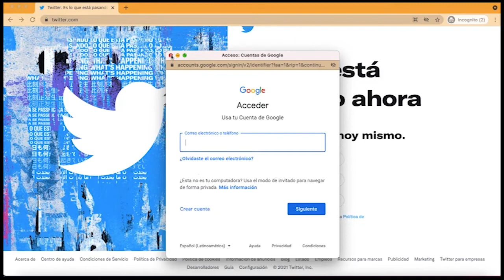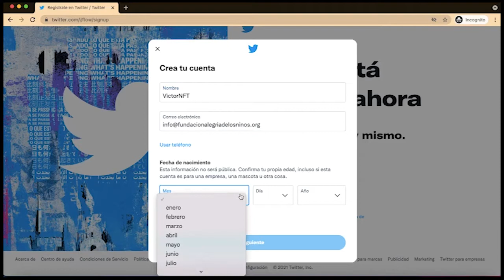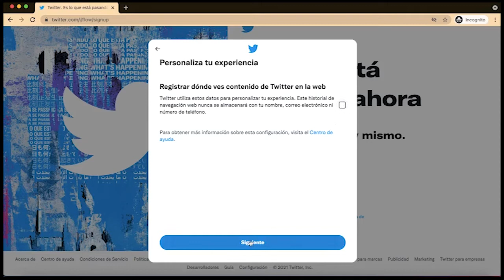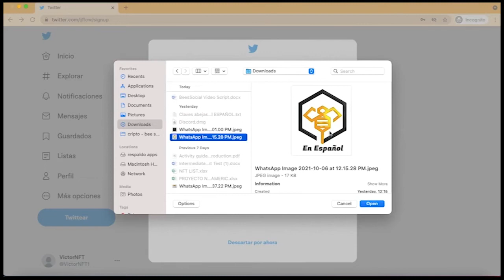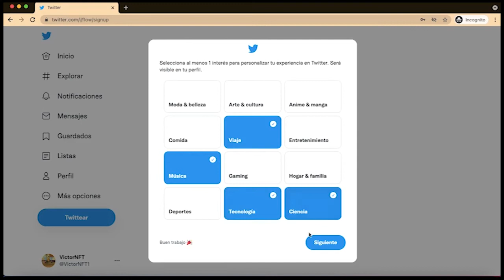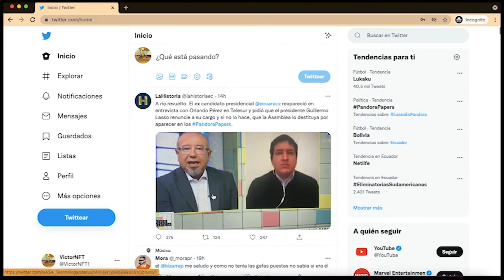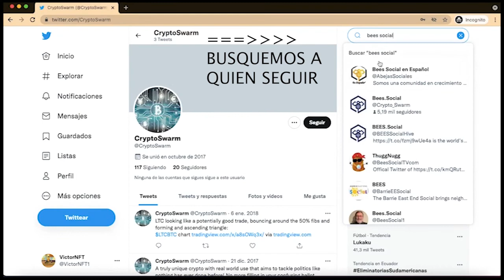Como crear cuenta en twitter (desde computadora)